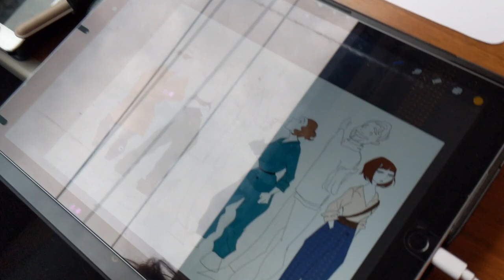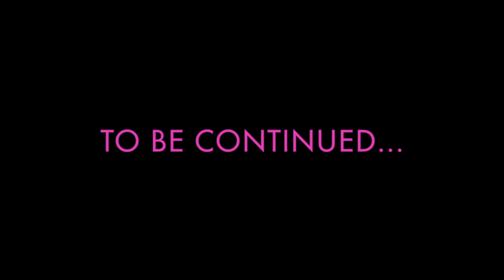DISNEY PRINCESS DOWN THE STAIRS - EDIN-VLOG 2